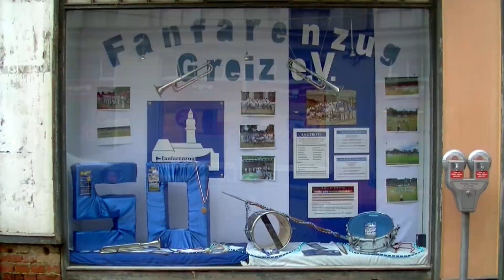Musikfest Greiz 2014 (08): Eberhard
Fanfarenzug Greiz - so feiert(e) man seinen 50.
hier die 2D-Fassung für Player ohne 3D-2D-Umschaltbutton
3D-Rec.: JVC GS-TD1' in 3D 1920x1080 x2 (AVCHD3D-Modus - 26 MBit/s - auf Samsung SDXC Pro 64GB Class 10 - Created with MAGIX Video Pro X5 - Produziert auf Wunsch des Fanfarenzugs Greiz
Dank für die Unterstützung vor Ort an Bernd Jahn (FZ Greiz) und das Museum im Unteren Schloss mit seinen verständnisvollen und fachkompetenten Mitarbeitern Frau Eva Repkewitz und Herrn Roland Meyer